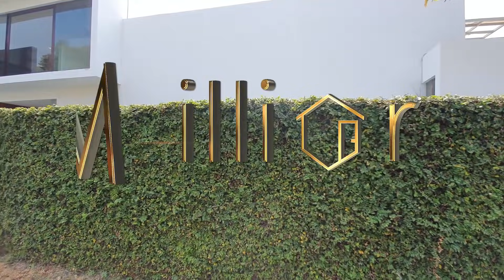HOUSE TOUR #36 | KARYA ARSITEK TERNAMA DI CIPETE DALAM KOMPLEKS BESAR.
CIPETE [FOR SALE]: DALAM KOMPLEKS BESAR, DESIGN MODERN TROPIS, KARYA ARSITEK TERNAMA.
LOKASI RUMAH:
• Area sekitar: Akses cepat ke Kemang, Fatmawati, Kebayoran Baru, Tol dan CBD Simatupang, Kemang Village.
• Lingkungan Rumah: Perumahan / Hunian.
• Posisi unit: Badan Jalan.
KONDISI RUMAH:
• Dalam Kompleks Besar.
• Tahun Bangunan: 2010.
• Architect by Andra Matin
• Halaman: Depan dan Belakang Rumah (Private Pool).
• Kondisi Bangunan: Terawat, Siap huni.
• UNFURNISHED.
FASILITAS RUMAH:
• 24 hours Security System.
• Single Access.
• Underground Cable Utilities.
• Private Pool.
• Halaman Rumput.
• Balcony.
• Foyer.
• Dry and Wet Kitchen.
• Storage.
• Rooftop.
SPESIFIKASI UNIT:
KP: 2 | KMP: 1
Lantai: 2 lantai
Listrik: 10.000
Garasi: -
Carport: 2
Hadap: Selatan - Barat
SHM.

PRICE: Rp 20 M (Nego)
CARA BAYAR:
• CASH.
• KPR.
please contact our agent for inquries:
Ingin menghubungi GrandeVida Property untuk menjual / membeli / sewa property... hubungi kami di:

OFFICE ADDRESS:
GRAHA 63, Lt. 2
Kemang Timur Raya no. 63